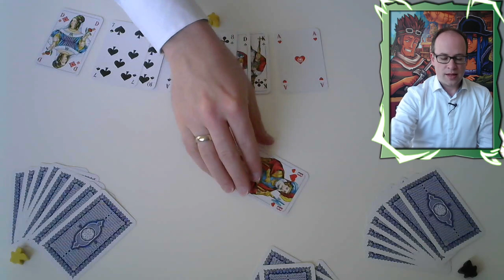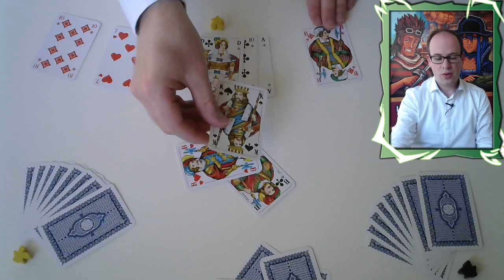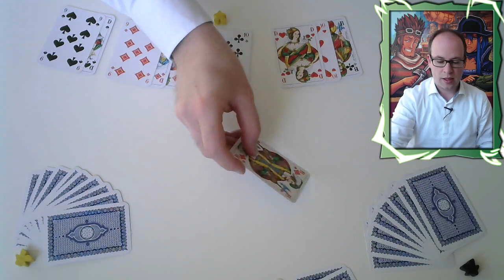How To Skat #75: Gegenspiel (2) - Die Grundlagen (mit Untertiteln / with English subtitles)